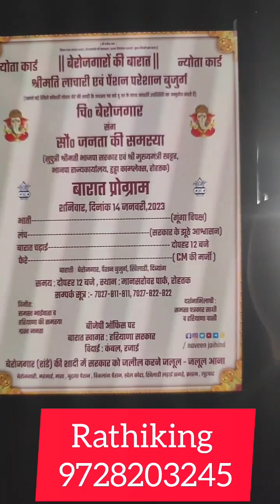#25000 बच्चों की जॉइनिंग लेकर रहेंगे उसके लिए चाहे जेल भी जाना पड़े